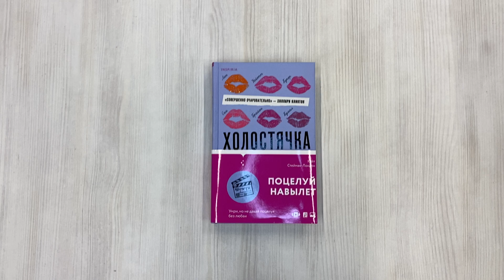Холостячка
Лучшая книга года по версии Time и Marie Claire Представьте, что за ваше сердце готовы побороться двадцать пять отчаянных парней. Повезло же Би Шумахер... Один красавчик даже притащил на первое свидание кекс! Все дело в том, что наша холостячка в теле, вот бедолага и выкрутился (вышло не очень). Одни за нее радуются, другие - злорадствуют. "Модный блогер Би Шумахер – главная холостячка страны". А впереди невероятные свидания, завтраки-обеды-ужины, церемонии поцелуев, поездки на верблюдах, солнечный Марракеш и цветущий Прованс. Шоу начинается.